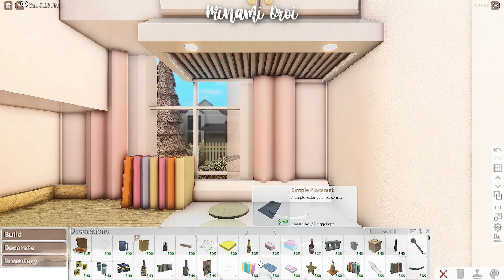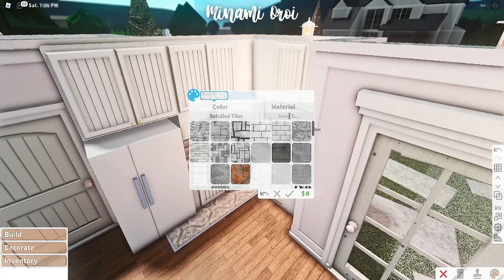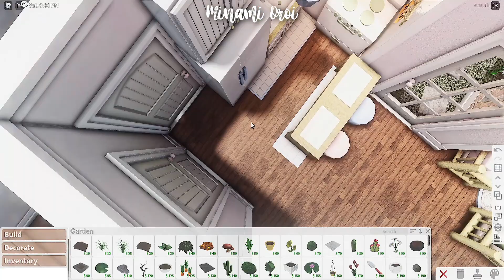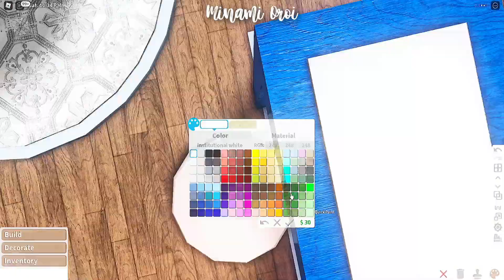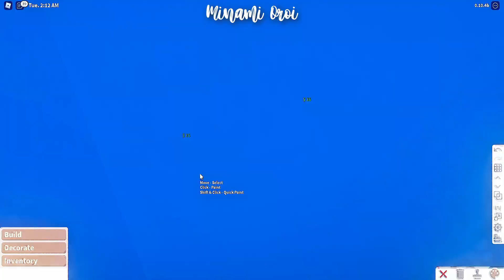Roblox Bloxburg - No Gamepass Colorful Cottage Family Home - Minami Oroi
BUILD DETAILS:
- Cost: 58,133
* Gamepass Used:
None
* Decals
 FaQ